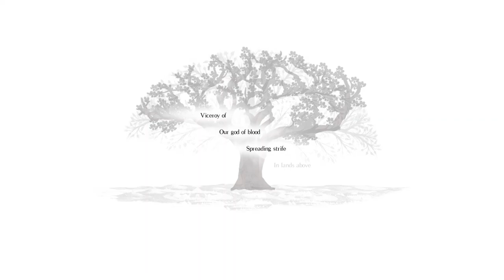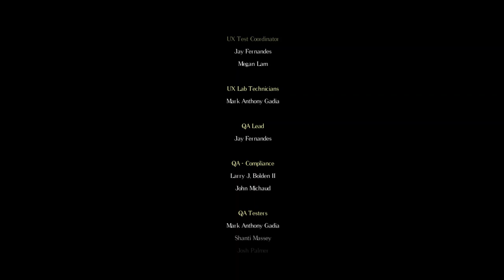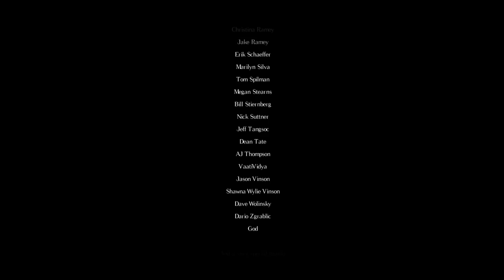Day 3 SL438 journey to max level, Salt and Sanctuary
Journey to max salt level and obtain all skills.